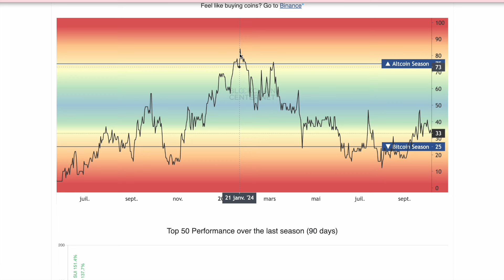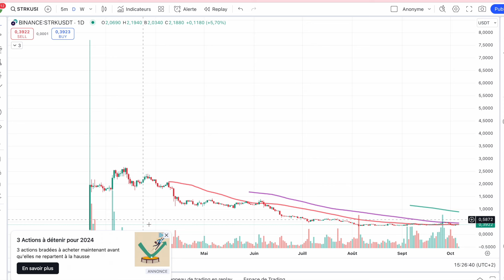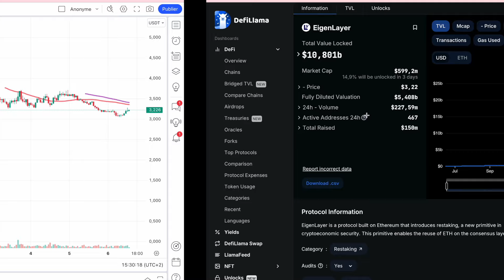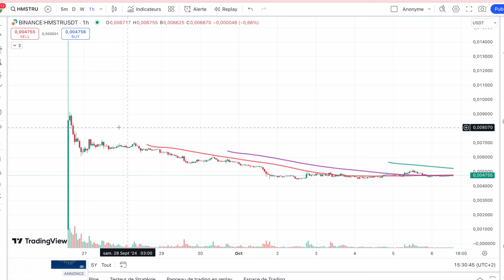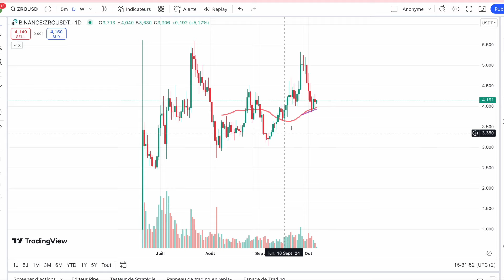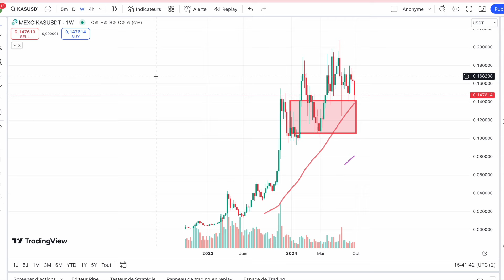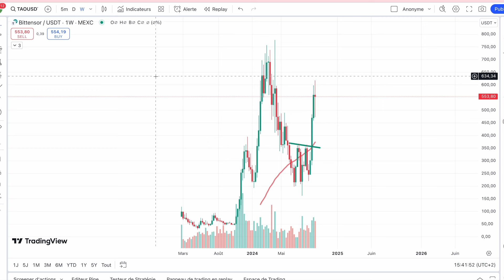🚨 CHOC DANS LES CRYPTO: LE MYSTERE DE L'ALTCOIN SEASON DISPARUE👀 POURQUOI CA VIENT PAS ? 🥹 ENQUETE 🔎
0:00 Indicateurs clés 🗝
1:50 C'était mieux avant
3:00 ICO et AIRDROP en 💩 massif
8:25 Les raisons d'esperer